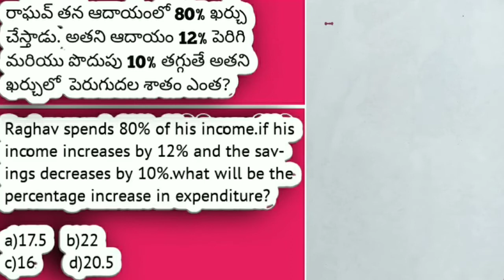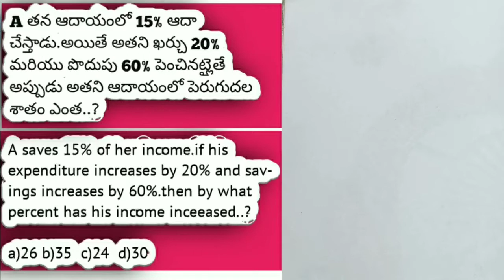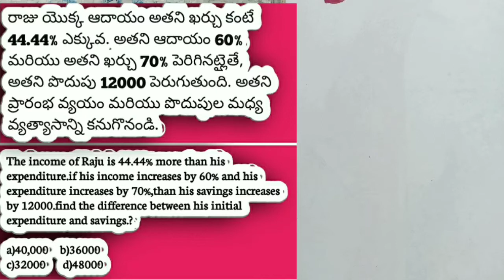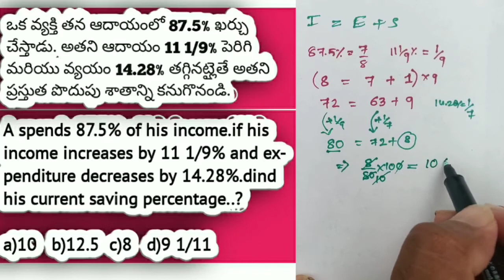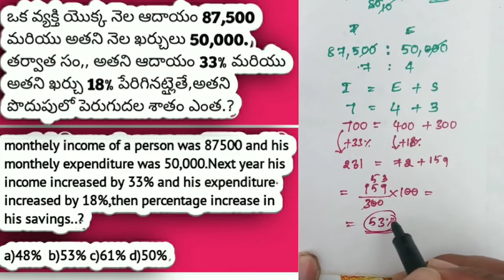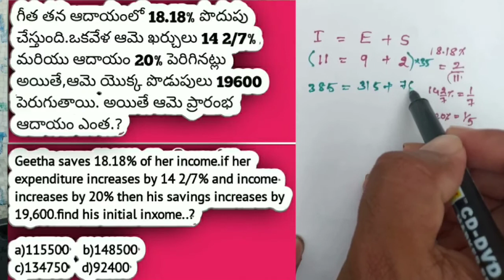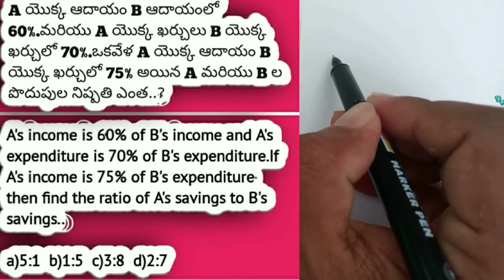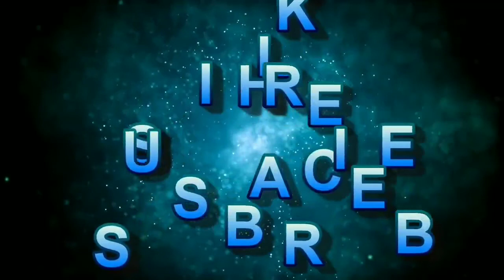Expenditure/income/savings:typical problems for/SI PC/ SSC/BANK/RAILWAY/CAT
Hi,friends;
  i will provude top quality questions with best approches /tricks/short cuts..
   from prelims to Mains level.

🔴 Part -1 (Basic level )& introduction

🔴 part -2 (working together model)

🔴 part -4 (leaving & joining moderate level)

🔴 part -5 ( leavinng and joining High level)

🔴 part -6 (Special case problems )

🔥🔥PERCENTAGES🔥🔥

🔴 Exam Based Questions :How to solve in              simple way

🔴Commission Based question and tricks to solve in simple way...